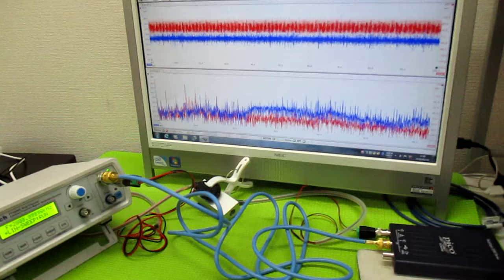超音波発振制御プローブの製造技術 ultrasonic-labo